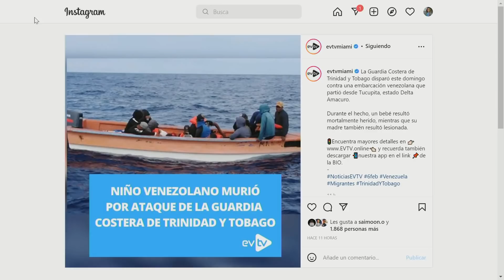Sanguinarios | La Mañana de EVTV | 02/07/2022 S1